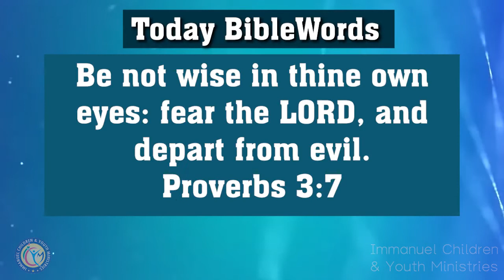Prayer for youth_Octo- day 4- Epi-4 Special Prayer | மனிதர்களை நம்பி ஏமாற்றப்படும் நிலை மாற ...